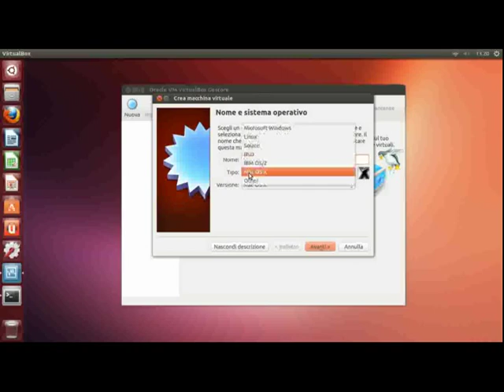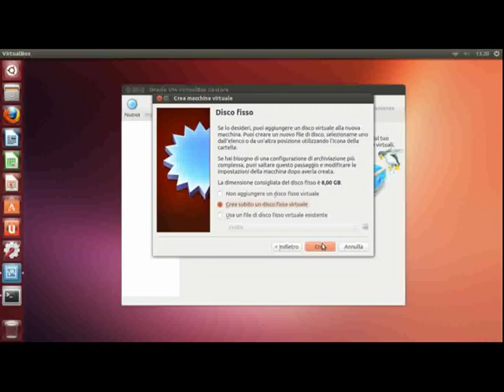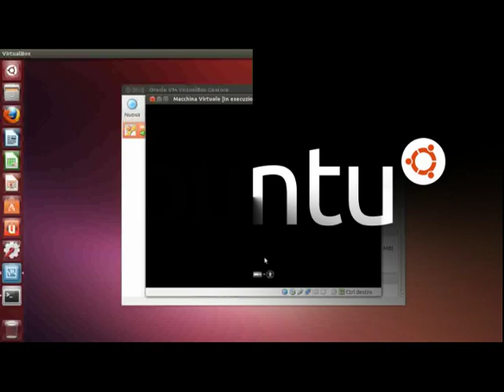Come creare una macchina virtuale con VirtualBox su Ubuntu 13.04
Screencast realizzato dal Gruppo Promozione di Ubuntu Italia. Per ulteriori informazioni su come contribuire, consultare il wiki ufficiale